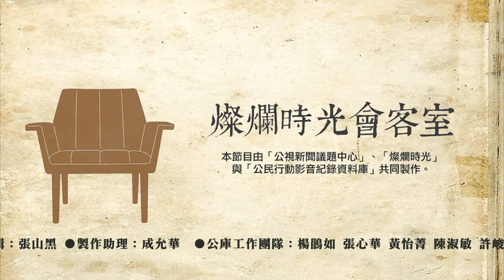燦爛時光會客室#148 攔查閣員惹爭議 警察臨檢錯了嗎？｜專訪石明謹